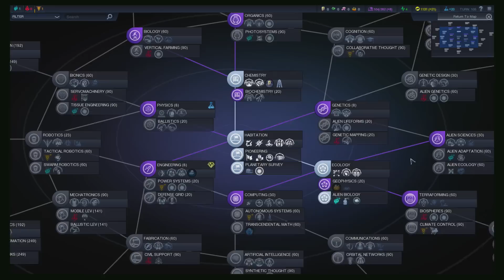Let's Play Civilization Beyond Earth 2:3 - African Union (Apollo)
My Let's Play Civilization Beyond Earth.  Playing Apollo difficulty as the African Union.